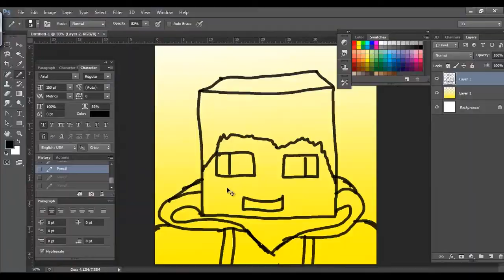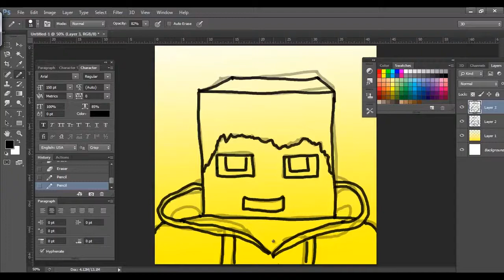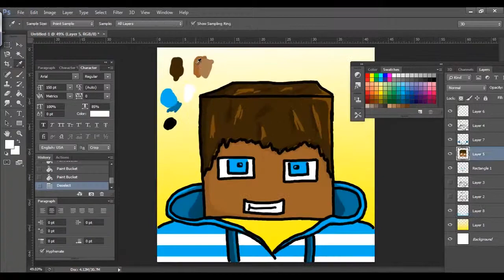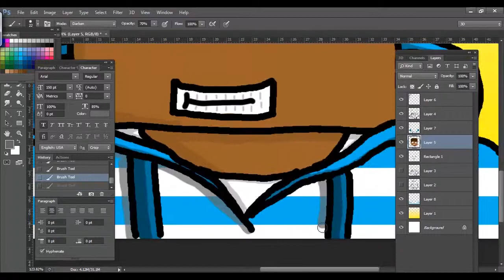A speed art for Albino Brwne Gaming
A small profile speed art I did for Albino Brwne Gaming, enjoy!
Want a speed art? Ask nicely and make offers (like a shout out) and maybe you'll get to be next!

*Awesome* Music:
Renard - You're falling for some big Idiot

All content (exception being the musical content which isn't owned by me) can be freely used as long as the creator DVR Productions and associated parties are noted!